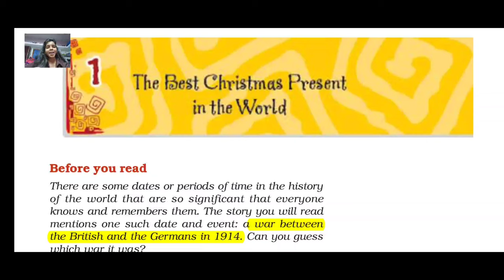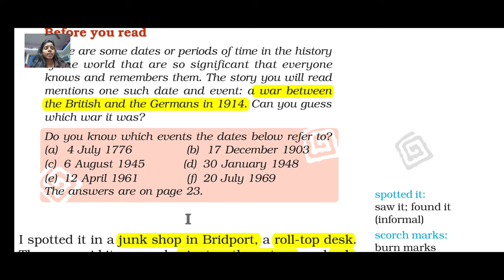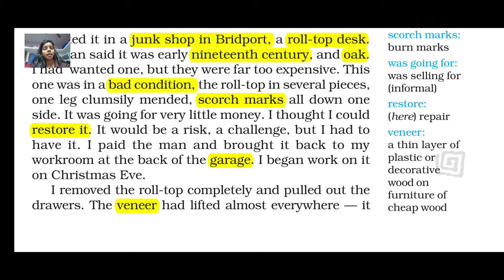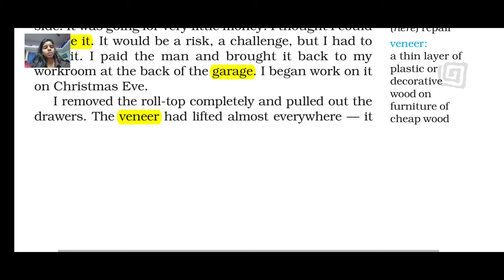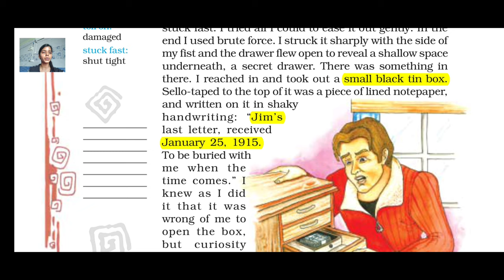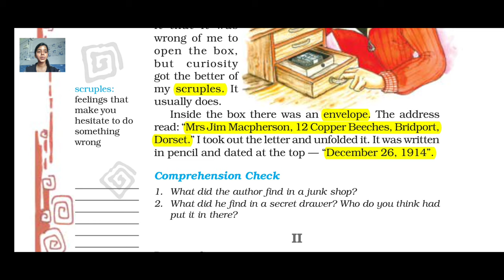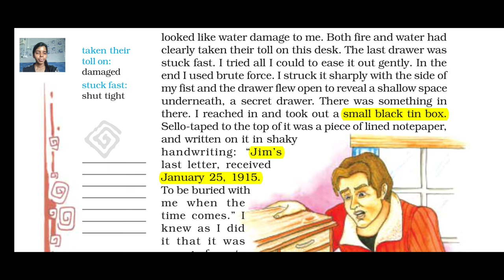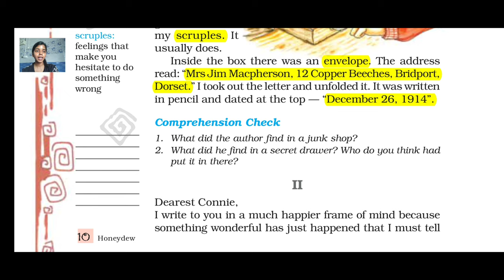NCERT Class 8 English IIThe Best Christmas Present in the world IChapter 1I Tamil Explanation